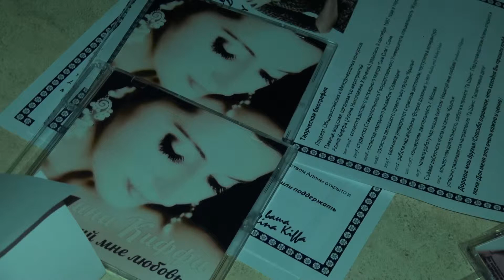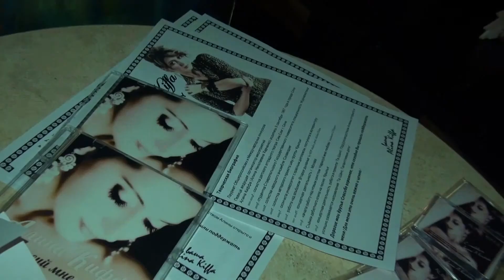ОТКРЫТИЕ. Анетта anettamusic ru - " Наша Москва"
На Презентации концертной программы певицы Алины Киффа "Нарисуй мне любовь". Москва. РЦ "Калипсо ХХIвек" 15 марта 2015